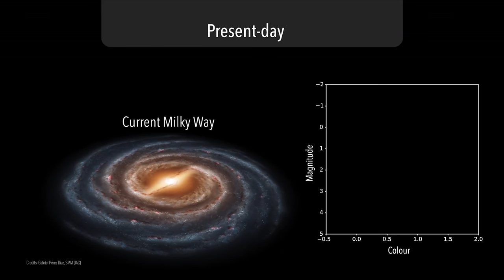Wariackie początki Drogi Mlecznej - AstroSzort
Dorga Mleczna, nasze kosmiczne domostwo, jak się okazuje nie powstało łagodnie, ale wręcz przeciwnie. Nasza galaktyka to kanibal i u swego początku najprawdopodobniej pochłonęła inną, mniejszą galaktykę.

Muzyka
♪  Travellers Wave

CREW
- montaż: Kamil Braz Ziółkowski
- tekst: Dawid Kułakowski
CREDITS
ESO/M. Kornmesser/L. Calçada
ESA / Koppelman, Villalobos & Helmi, Kapteyn Astronomical Institute, University of Groningen, The Netherlands
Gabriel Pérez Díaz, SMM (IAC) Kanał Astrofaza to największy w Polsce kanał, którego tematyką jest kosmos, astronomia i technologie przyszłości. Tutaj obejrzysz też nasz program popularnonaukowy POP Science z dr hab. Leszkiem Błaszkiewiczem, w którym poruszamy takie tematy jak: Kosmici i obce cywilizacje, paradoks dziadka i podróże w czasie, podróże szybsze od światła itp. Zapraszamy!